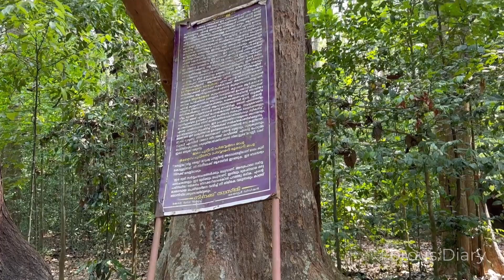Mahaganithottam മലയാറ്റൂർ മഹാഗണിത്തോട്ടം | മല ഇറങ്ങി ആർക്കും കുളിക്കാൻ പറ്റിയ സ്ഥലം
This place is near to the St Thomas Syro Malabar Catholic International Shrine, Malayattoor (or Malayatoor Church) is one of the eight international shrines in the world. It is a village in Aluva thaluk and is situated around 15 km (9 mi) north-east of Angamaly in Ernakulam District in the state of Kerala in South India. The name `Malayattoor' is an amalgamation of three small words. Mala (Mountain) Arr (River) Oore (Place). This is to say, Malayattoor is a meeting place of mountain, river, and land.